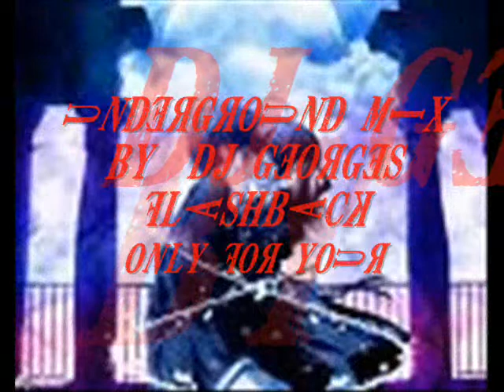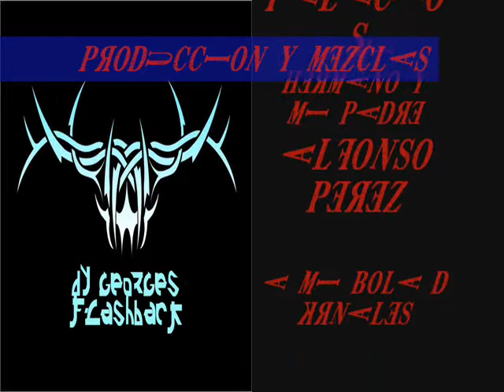UNDERGROUND MASTERMIX BY DJ GEORGES FLASHBACK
COMPENDIO DE MUSICA EN VINYL CONTINUA RESCATANDO LO MEJOR DE LA HISTORIA DE LA MUSICA ELECTRONICA DESDE LA EPOK DE LOS OCHENTAS HASTA LOS NOVENTAS. GRABACIONES EN CASSETTES PASADAS A FORMATO DE VIDEO...EVENTOS DEL 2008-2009